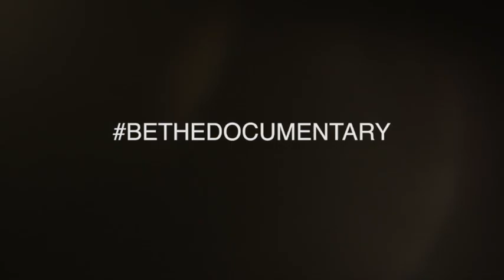OKC Pride 2019 - Spitting Hard Truth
Preaching the Gospel and saying hard things at the OKC Pride Parade 2019.